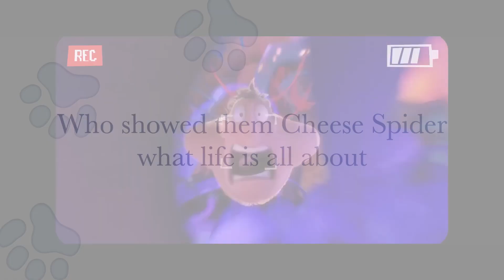Cheese Spider Attack iMovie trailer